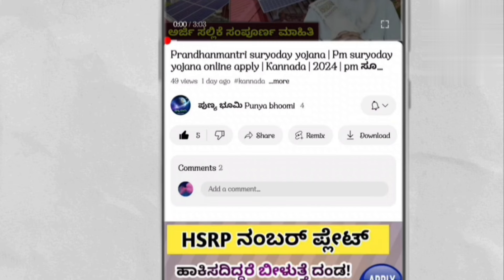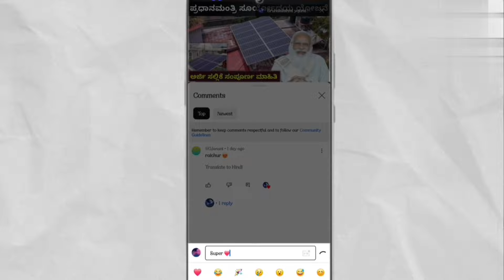Free Tailoring Machine Application 2024 Online Application | Free sewing machine scheme 2024 apply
Free sewing machine scheme 2024 apply online | pm vishwakarma yojana online apply | Free Tailoring Machine Application | Holige Yantra Yojana | ಉಚಿತ ಹೊಲಿಗೆ ಯಂತ್ರ ಯೋಜನೆ 2024

ಧನ್ಯವಾದಗಳು🙏🙏🏻

◻ಲೈಕ್ 👍🏻
◻ಕಾಮೆಂಟ್✍
◻ಶೇರ್ ಮಾಡಿ..🤝🏻